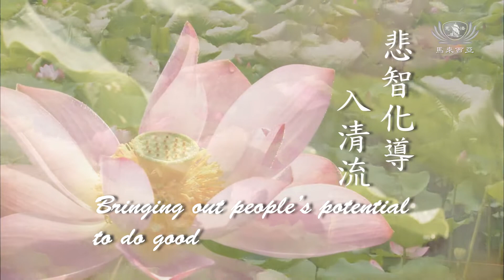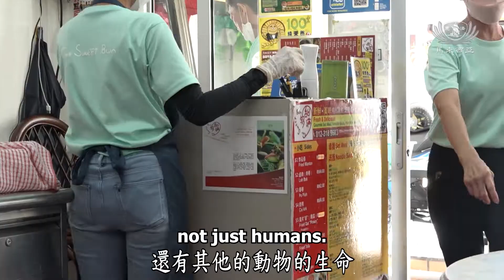悲智化導入清流 | 2022法音宣流 Stream of Dharma EP183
菩薩是不休息的，一休息，菩薩道會斷掉。所以在家也可以利用手機傳法，分享看大愛、素食食譜，養成好生之德，這叫做智慧。